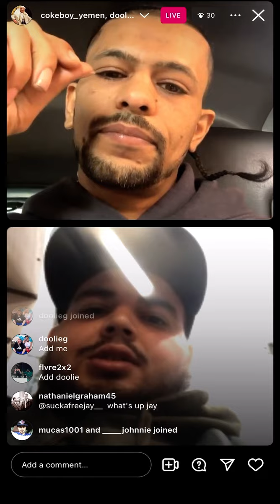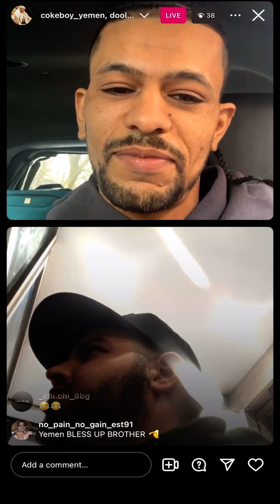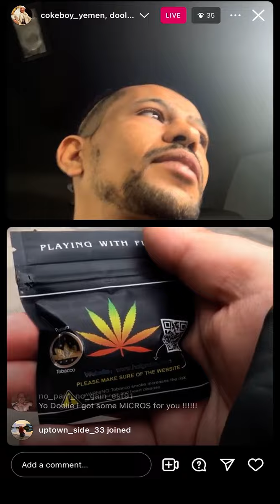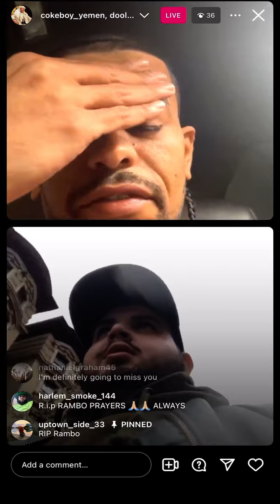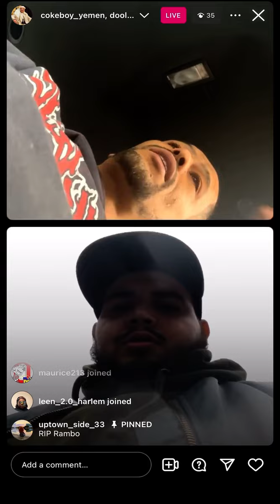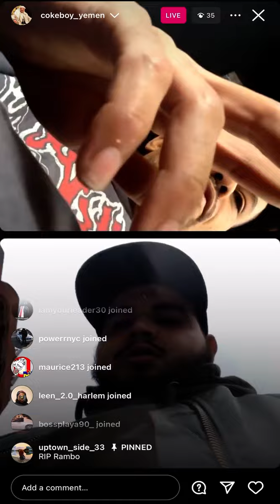Gzz might be blocked on IG but he’ll always be begging ft Yemen Cheese